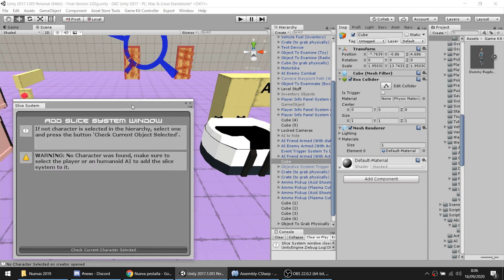Game Kit Controller (GKC): Slice System and Character Wizard 3.02g preview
Quick video showing a slice system for character model, similar to metal gear rising, including its wizard creator.